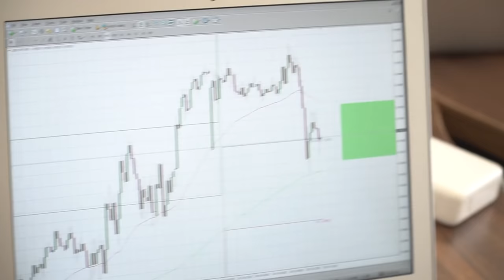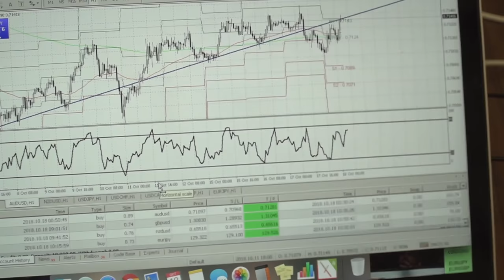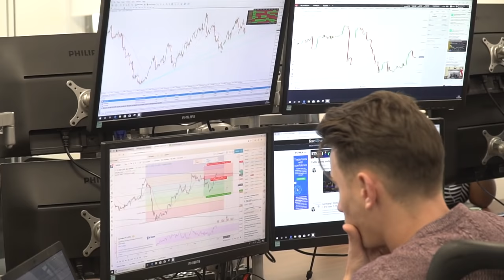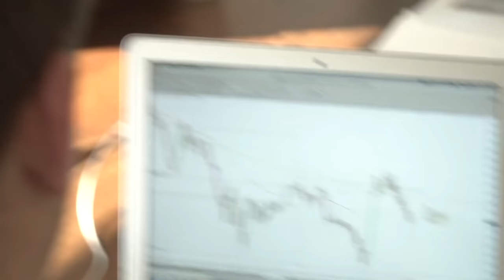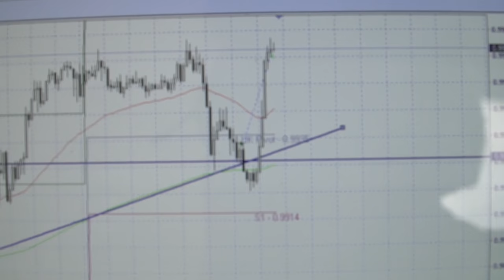FX Traders answer your questions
Samuel Leach is away from the office however everyone still works just as hard at Samuel and co trading. Today Atish the senior trainer and forex trader answers the questions of aspiring Junior Traders.